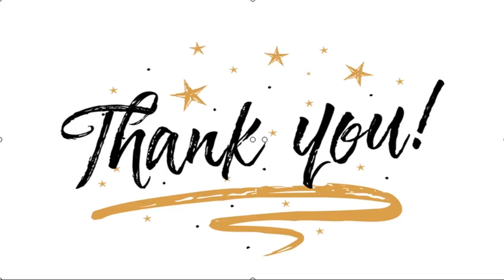✅ El llamado de Lagos previo al proceso constituyente: “Debemos tener éxito en la reactivación econ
✍  Un llamado a solucionar lo “inmediato” realizó el ex Presidente Ricardo Lagos al Gobierno, de cara al proceso para elaborar nuestra nueva Constitución que se iniciará con la elección de los delegados constituyentes durante el 11 de abril del 2021. De acuerdo al ex mandatario, el Presidente Sebastián Piñera “va a tener que estar mirando lo que pasa en la Constitución y también en el diario vivir”. “Tenemos que tomar las medidas para reactivar la economía y creo que es lo más importante. Para tener éxito en la Constitución debemos tener éxito en lo inmediato, en la reactivación económica, y que la ciudadanía perciba que hay una autoridad en comando”, puntualizó Lagos en entrevista con El Mercurio. En esta línea, el ex Presidente aclaró que por más deseos que existan de tener una nueva Carta Magna “son muchos frentes en materia de reactivación que no van a desaparecer porque se está trabajando una Constitución”. Ricardo Lagos también aprovechó de defenderse ante las críticas que surgiero ...